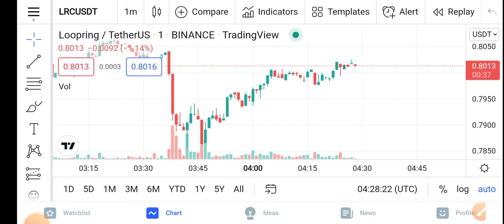LRC Huge Loss || Loopring Price Prediction Updates! Lrc coin Today Update